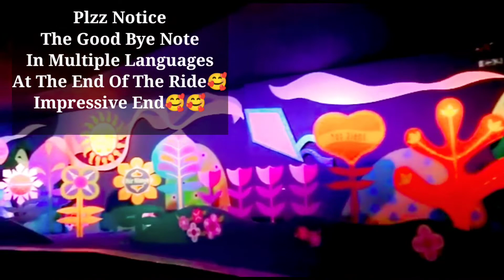Disneyland Paris Part 2/Best Attraction in Disneyland Park/A Beautiful trip to remember/Vinita Rathi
Paris Disneyland Trip Part 1

👆watch till the end ...you all specially kids will love it 🥰

Hello Friends 🥰🙏

Watch Down to Memory Lane our Disneyland Paris trip 2019 😍...It was an amazing unforgettable experience for all of us specially for Kids❤️😊..I am going to show you Our Amazing Experience  underground water ride with Amazing song where we saw worldwide culture together 🥰..cudnt take our eyes off specially kids loved it 🥰...  So it was so so beautiful memory for us😍

Watch till the end specially to your kids as they jus will have amazing experience too sitting at home ❤️...

I will upload all our beautiful memories with Switzerland , Germany, Ireland all countries 🥰

Hope you will enjoy watching all videos😍

Please
give your Likes ❤️

 My Entertainment videos Playlist link

My Dance videos Playlist link

My Cooking videos Playlist link

My learning videos Playlist link

My travel link

Hope u like all other videos too🥰

& Please don't forget to click Bell 🔔 icon for all new videos notification 😀❤️

Please Msg me in my comment box  for your love & Suggestions & let know what do you think for my videos🥰